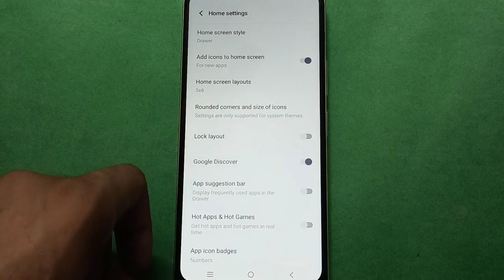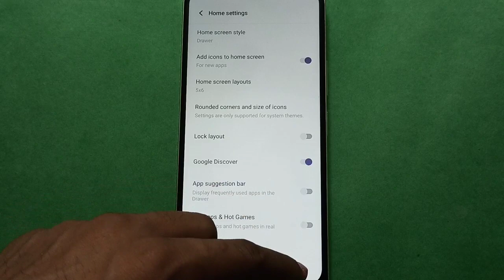Vivo V5 Plus How to Add Icons on Home Screen setting, Vivo V5 Plus mobile setting kaise use kare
home screen mode change kare vivo phone |  how to set app drawer mode vivo phone |  how to use vivo phone home screen setting |  home screen layout unlock kaise kare vivo phone me